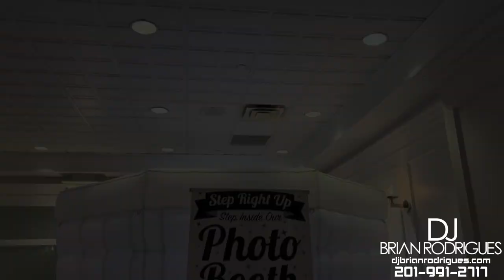DJ Brian Rodrigues Rock's Out Skyler's Sweet Nineteen At The Radisson Hotel in NY (Gig Log) 4-8-23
This party was remarkable! Amazing crowd, amazing people, all around it's the type of event us DJ's dream of.  I want to wish Skyler the best of luck and good fortune on her future. :)

Equipment Used:

(1) Rane Four
(2) RCF ART945A
(1) RCF ART910A
(2) Global Truss Columns
(2) Chauvet Intimidator 360X
(5) Ape Lab Cans
(4) Ape Lab Maxis 2.0
(4) Ape Lab Sticks XL
(1) ADJ Airstream DMX
(1) Plexiglass Handmade Facade
(2) Shure Beta 58a
(2) Ultimate Support TS-90B
(2) Skrim Kings

All of my DJ gear is purchased at KPODJ Lighting & DJ Gear.
Let them know Brian Rodrigues sent you and they will hook you up!